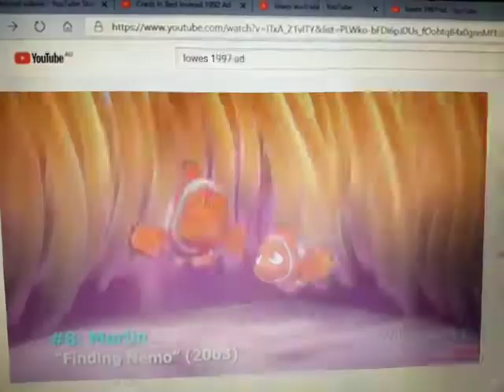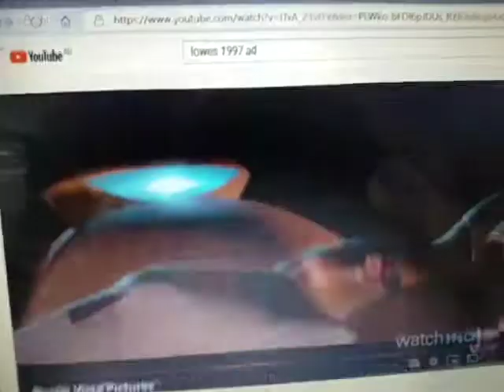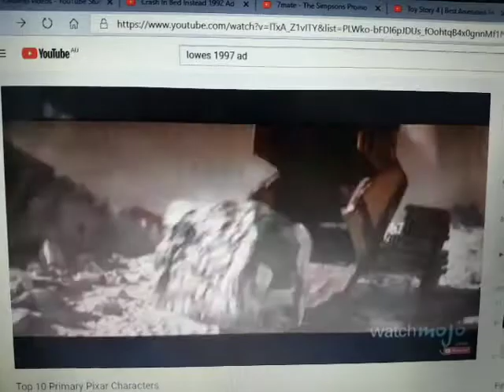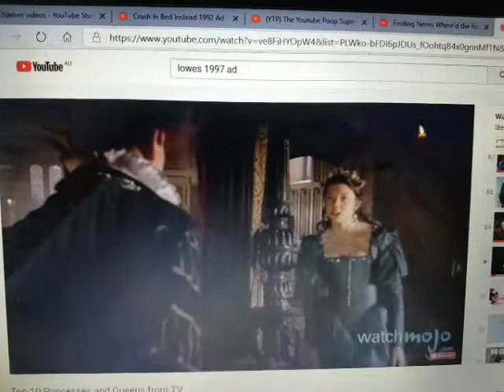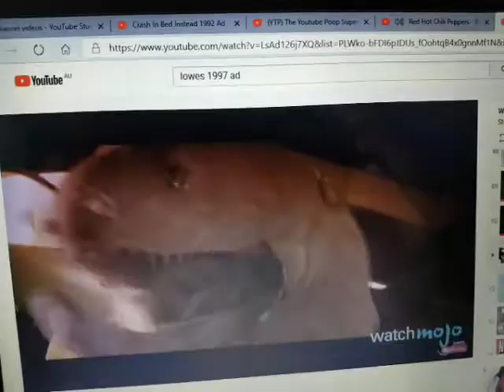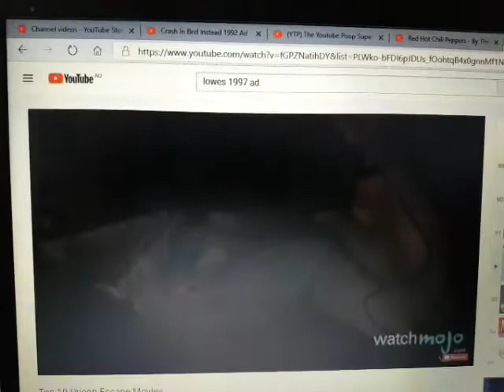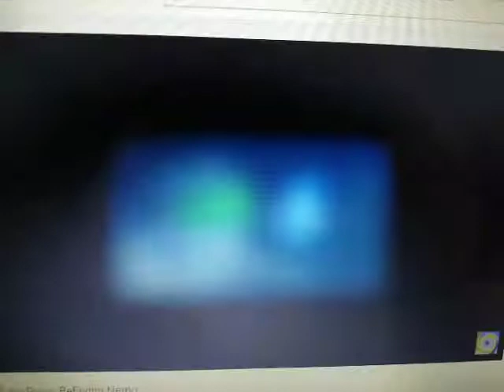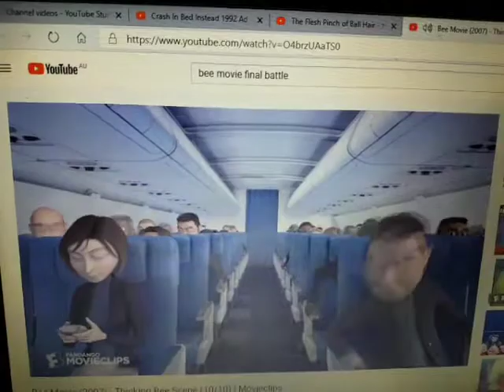Anti Ad Part 422